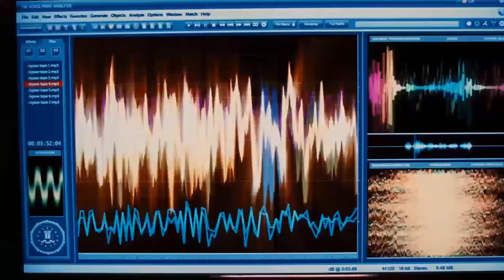My Sister Watches SAW VI (2009) For the First Time!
As you all know I am a huge fan of the Saw movies. The original film spawned my love for the horror genre and basically spawned my love for film as a whole. But due to Spirals recent release, My younger sister showed interest in the series. So join me in witnessing my 14 year old sisters reaction to SAW VI (2009) for her first ever viewing.

With Jigsaw (Tobin Bell) still directing events from beyond the grave, Hoffman (Costas Mandylor) emerges as the heir to the killer's twisted legacy. But as the FBI closes in, Hoffman sets in motion a game that is designed to reveal Jigsaw's grand scheme.